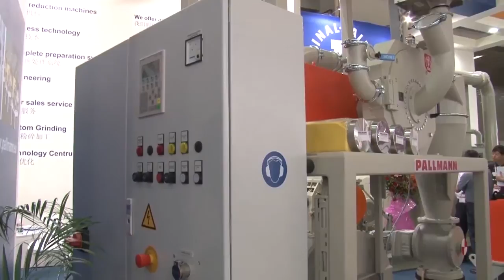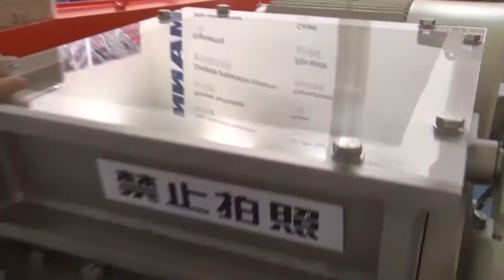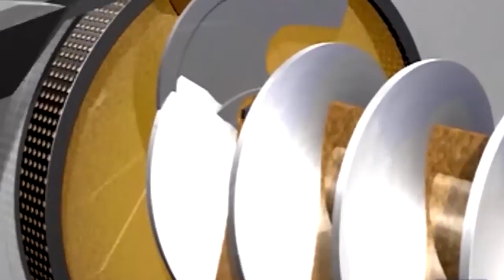Pallmann at the Chinaplas 2013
Pallmann presents solutions for the plastic processing industry during the Chinaplas 2013. The company specializes in the production of machines and complete plastic preparation and recycling, that means pulverizing installations, knife mills, agglomerators, single- and double shaft shredders, engineering, installation and perfect after sales service!